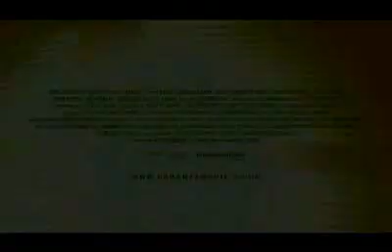Caramel :: Trailer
This is the trailer for new film Caramel